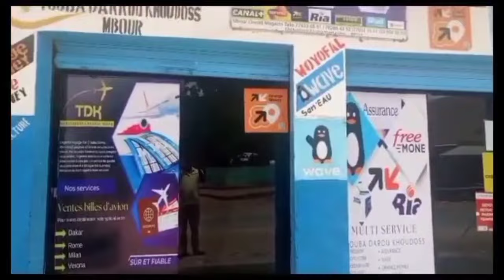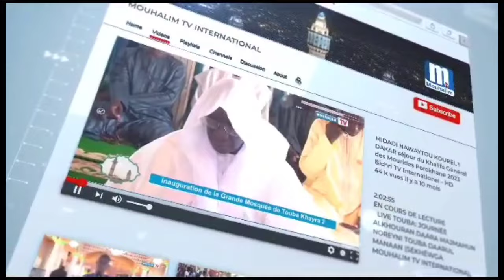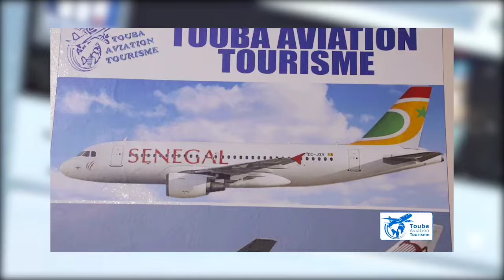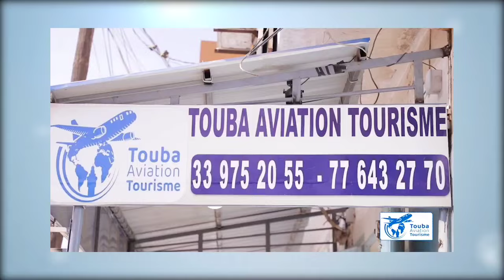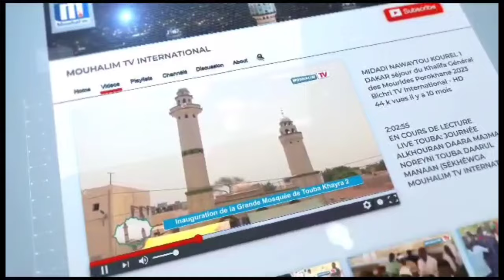INFORMATION NATIONAL SUR MOUHALIM INFO DU JEUDI LE 07 NOVEMBRE 2024